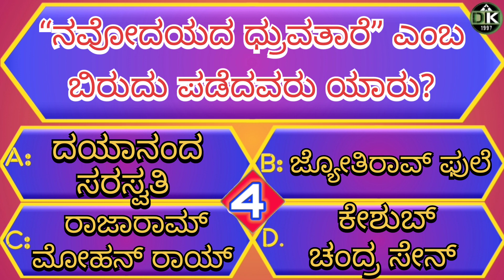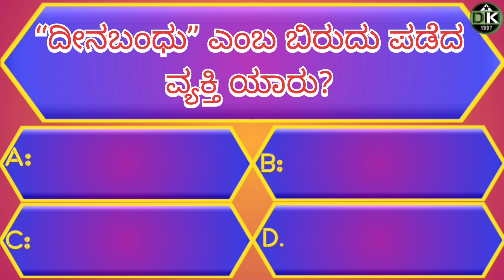Kannada General knowledge quiz|ಕನ್ನಡ ಸಾಮಾನ್ಯ ಜ್ಞಾನ ರಸಪ್ರಶ್ನೆ|GK quiz